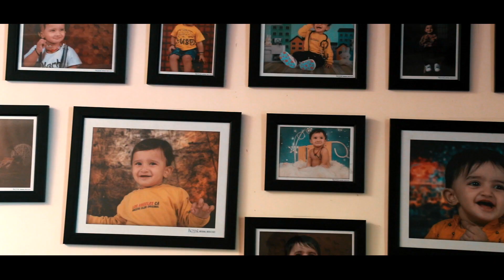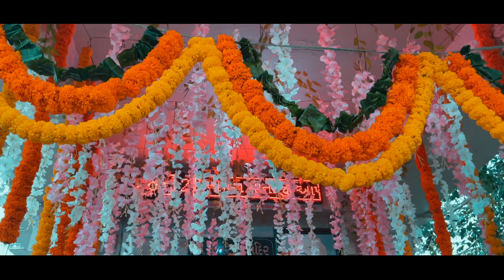DHAARVIN PALLI LAKHVAD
ROYAL STUDIO MEHSANA
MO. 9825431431